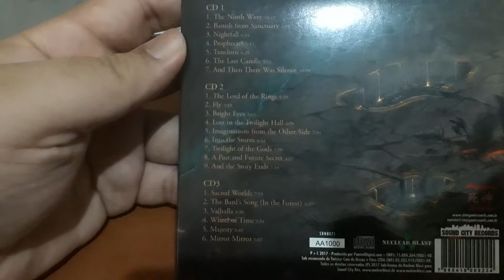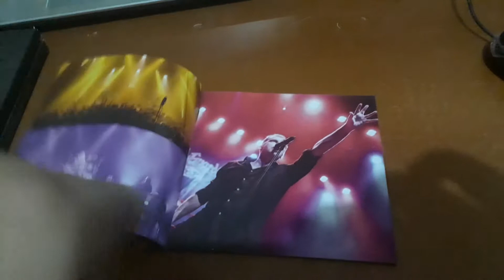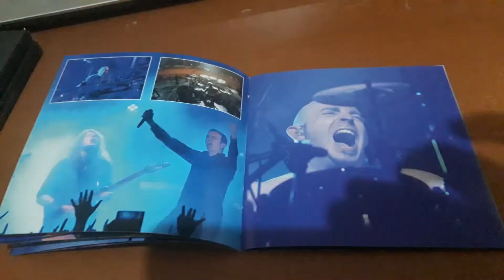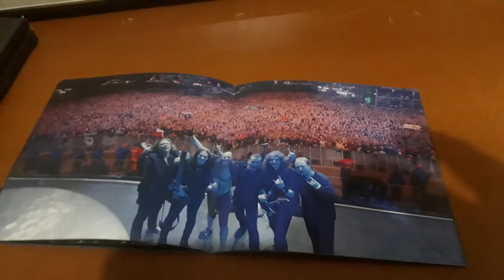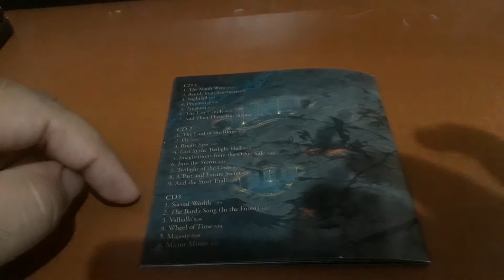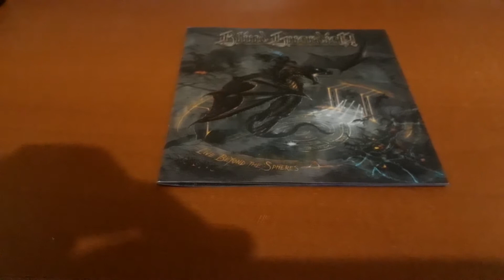Blind Guardian - Live Beyond The Spheres - Review e unboxing